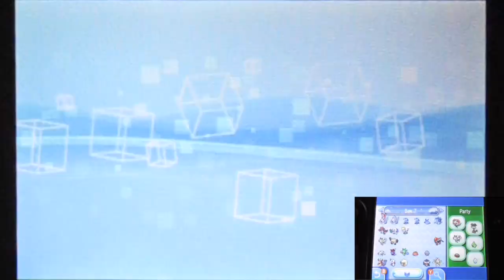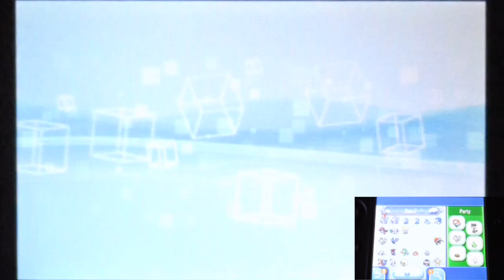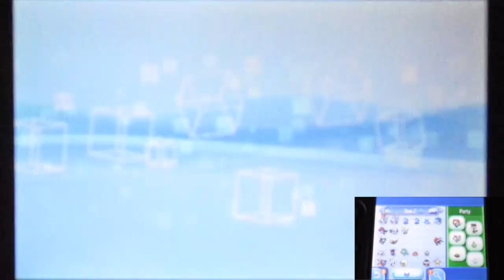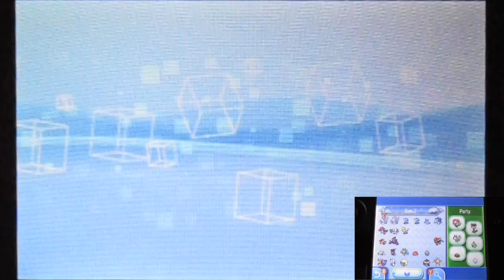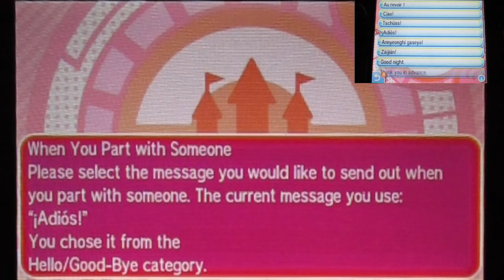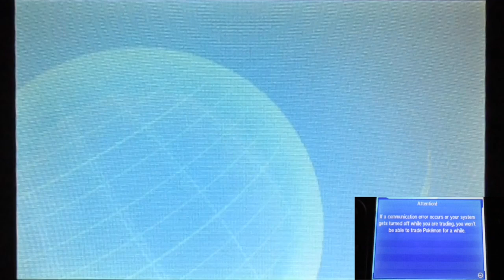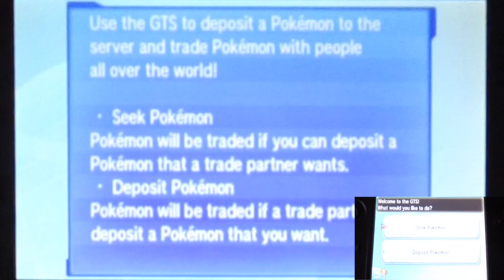Pokemon Ultra Sun: Fun in Festival Plaza! Part68 "Questioning My Trade Decision & Update The Quotes"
Another part once again.
Anyway. Sometimes I kinda questioning my trading decisions.
Since most of the players kinda have very common trades choices.
(Not trying to judges anything just want to let it out. )
And I just realize that I've been using the quotes for so long.
Guess I don't wanted to make myself to stales.
So I decided to updated the quotes!!!
Plus I unlock tons of quotes before so let's find the wildest ones!!